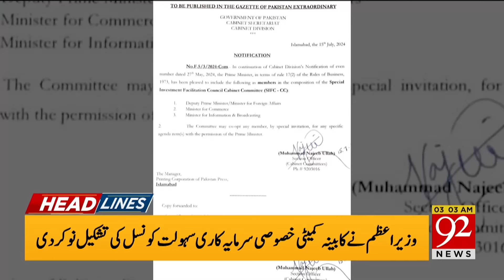Chief Justice LHC Big Step ! | Chief ECP In Trouble | 92 News Headlines 03 AM | 92NewsHD